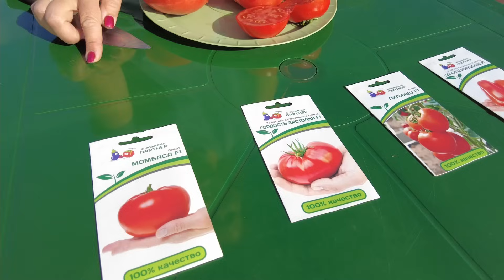Томаты, которые никогда не болеют - не надо обрабатывать от болезней. Очень устойчивые гибриды.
Для начинающий садоводов очень важно получить первые успехи в выращивании томатов. Поэтому необходимо выбирать для посадки семена гибридов томатов, которые особенно устойчивы к заболеваниям. Отличные томаты, которые не боятся заболеваний, перепадов температур, нашествия вредителей-насекомых есть  в каталогах Агрофирмы Партнер.  Но это не только устойчивые, но еще и очень вкусные Биф томаты, настоящее мясо на кусту.